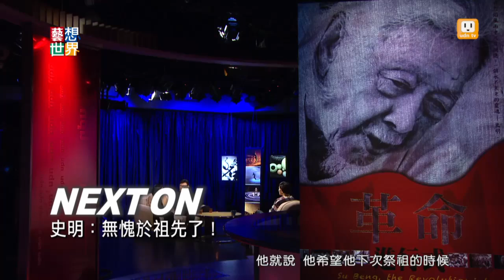《藝想世界》姚文智、陳麗貴談史明紀錄片《革命進行式》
台獨運動啟蒙者-史明的傳奇人生，紀錄片《革命進行式》由製作人姚文智策畫，紀錄片名家陳麗貴執導，《藝想世界》邀請兩人來和大家分享他們眼中的史明。曾經投入中共地下組織從事抗日活動；曾經成立「武裝部隊」企圖暗殺蔣介石；曾經亡命日本，完成首部台灣人民族志《台灣人四百年史》，並持續對台灣輸入「武裝革命」與「民主啟蒙」；至今97歲的史明，依舊戰鬥力滿點，依舊傳奇不斷。